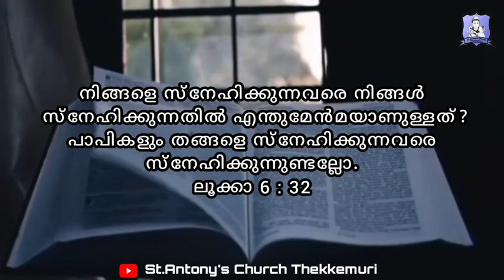LUKE 6 : 32 | കടുകുമണി | DAILY GOSPELS | 20/2/2022 | EPISODE 151